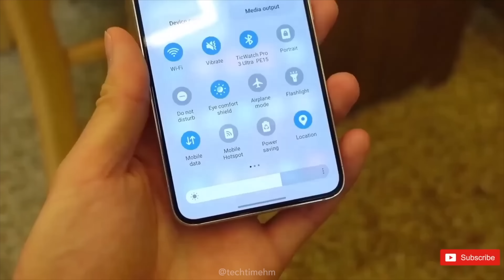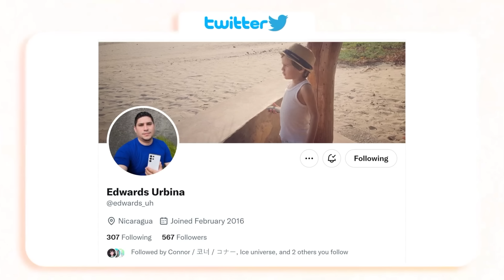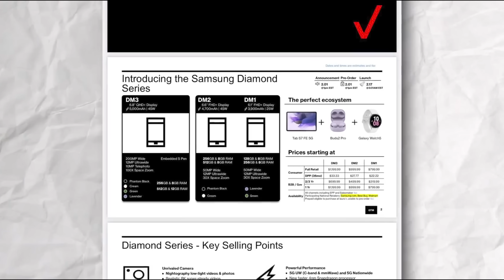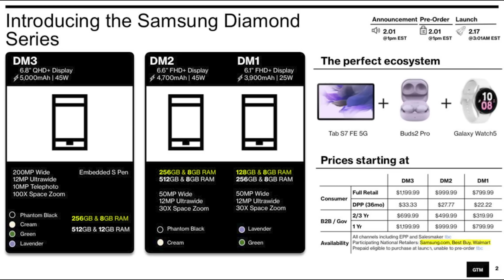قائد قوات سامسونج || الجنرال Galaxy S23 Ultra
للدعاية والاعلان تواصلوا معنا عبر البريد الالكتروني